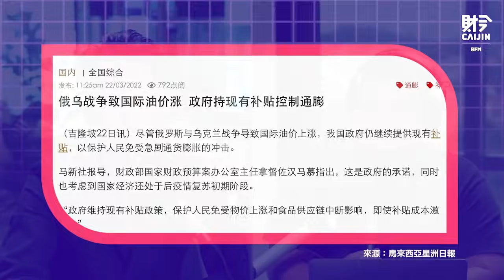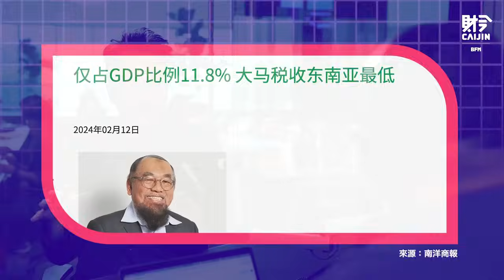國家財政 VS 人民負擔 ，取消燃油津貼之前，應該考慮周全！ 經濟學者深度剖析 FEAT.黃錦榮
首相安華最近宣布了一項針對性燃油補貼的新政策，從柴油開始實施，預計每年可以省下大約40億令吉。安華也強調，這項措施將不會影響低收入群體，而是取消了有錢人和外國人的燃油補貼。然而，這項措施真的只影響高收入族群嗎？許多民眾也開始擔憂，這可能會帶來新一波的漲價潮，甚至加劇通膨，影響人民的購買力。經濟學家方面則表示，雖然政府今年將陸續取消多項補貼，可能一開始會讓民眾難以接受，但這是國家經濟改革所必須的。所以，接下來的挑戰是政府如何向人民解釋這項政策的重要性，並確保新措施能順利實施。到底取消燃油補貼是否真的能舒緩國家的財政壓力，還是會成為國家經濟放緩的導火線呢？

邀請拉曼大學商業與金融學院經濟系教授黃錦榮博士和我們談談取消補貼到底是不是為了救國？